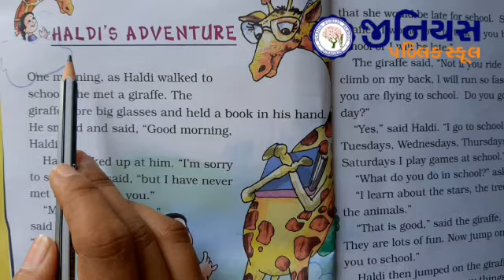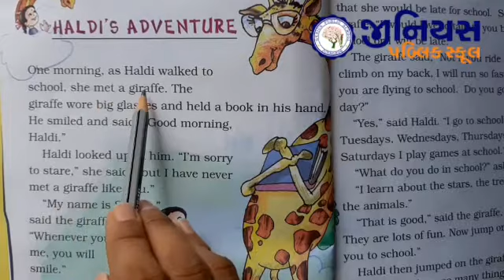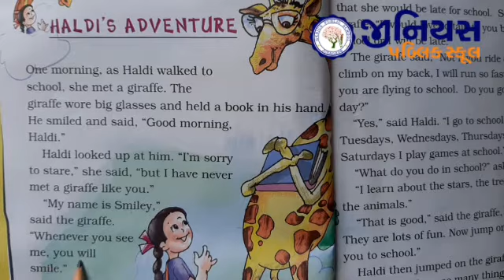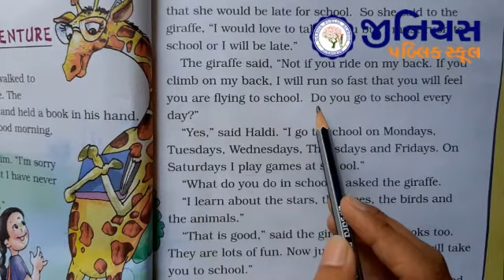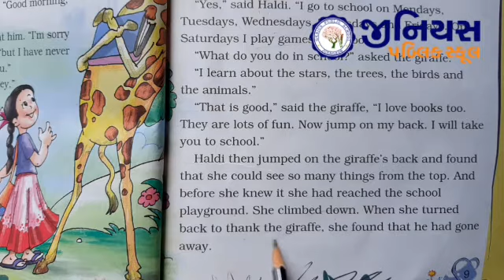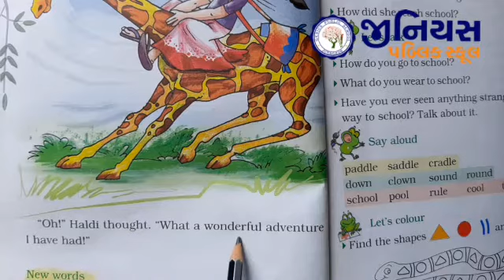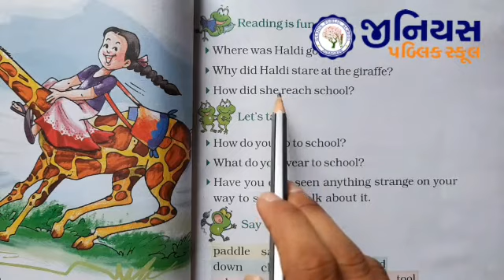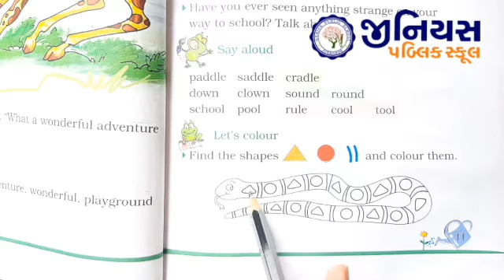STD 2 | ENGLISH | UNIT 1 | HALDIS ADVENTURE | PART - 2